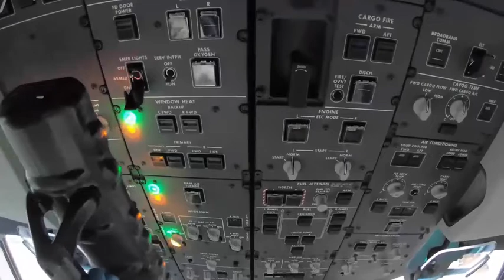Etihad, Boeing trial UV wands to disinfect flight deck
Ultraviolet wands are being used to disinfect the flight deck to add another layer of protection against Covid-19.

UV light can be scanned inches away from aircraft interior surfaces, disinfecting areas and surfaces where the light reaches.

Boeing says a single operator can treat a flight deck in less than 15 minutes with a UV wand.